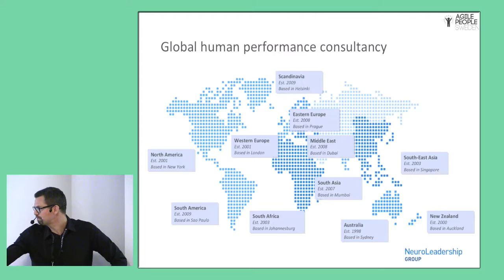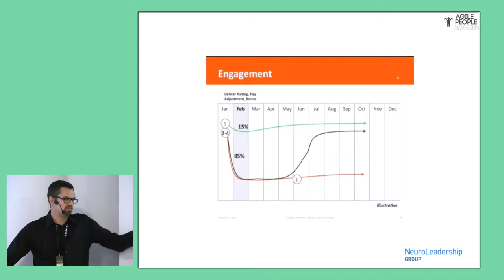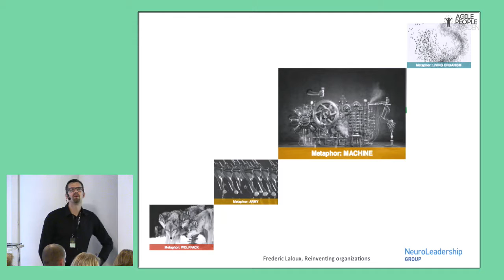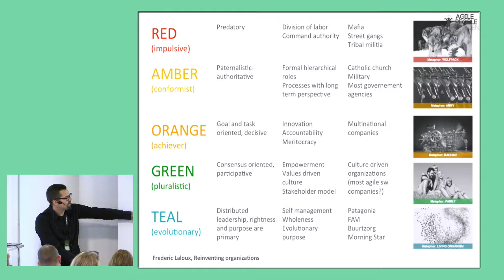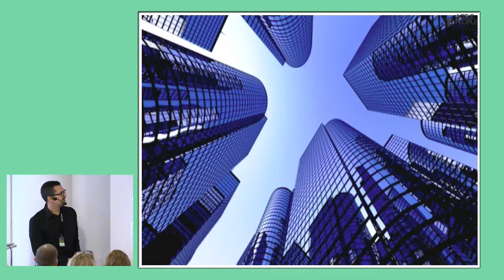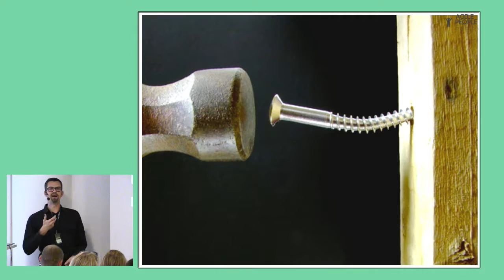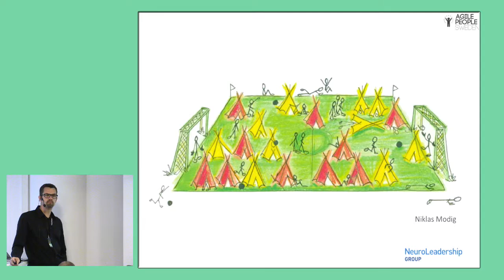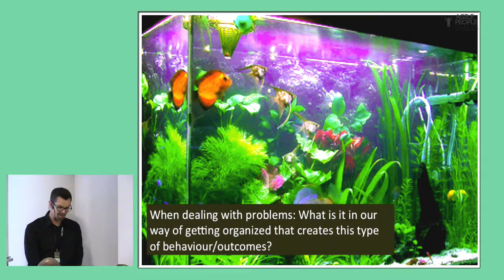WHAT SCIENCE KNOWS AND BUSINESS DOES: IS PERFORMANCE MANAGEMENT UNDERPERFORMING? - ARTO MIEKKAVAARA